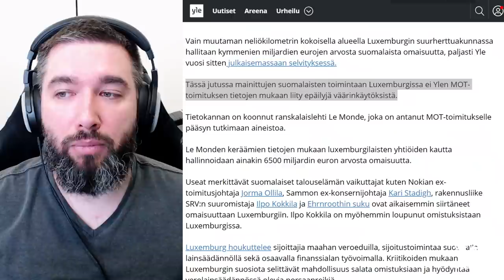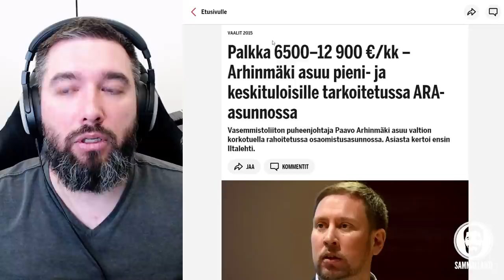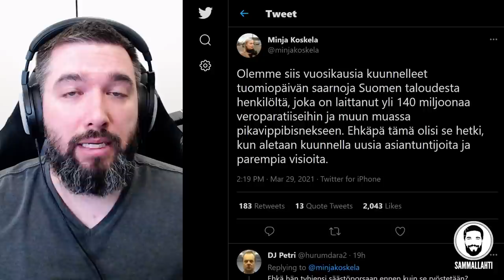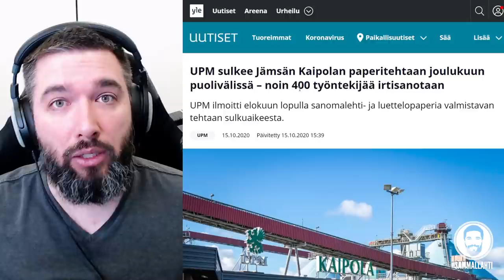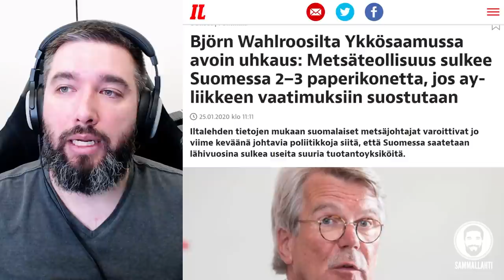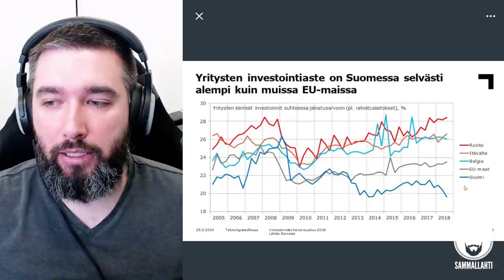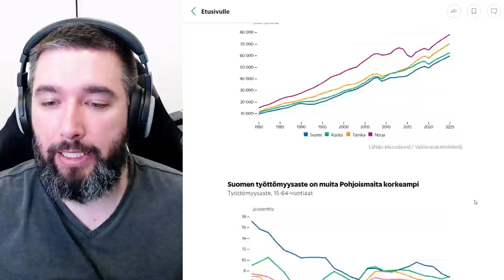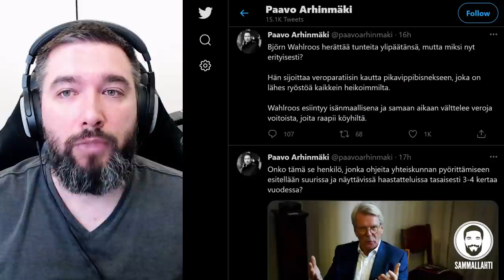Miksi Nalle sijoittaa Luxemburgiin eikä Suomeen? - Tietoisku impivaaralaiselle vasemmistolle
Miksi Nalle Wahlroos sijoittaa Luxemburgiin eikä Suomeen? Siksi, että veroasteemme on tehnyt Suomesta niin kalliin maan, että investoinnit kannattaa hoitaa ulkomaisten yhtiöiden kautta. Ratkaisu on alentaa Suomen veroastetta, mutta se ei jostain syystä vasemmistolaisille kelpaa.

Sisältö:
00:00 - Intro
00:06 - Nalle on päällikkö, get over it.